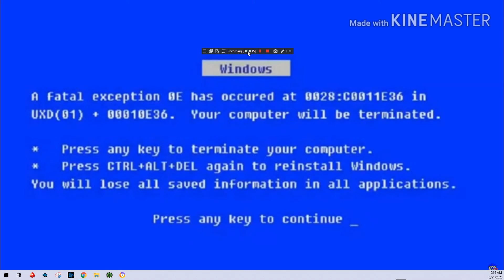Destroying Adobe Add Round 281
Round 282?